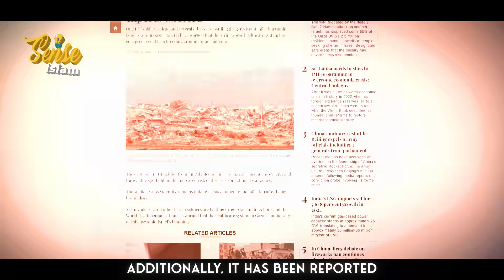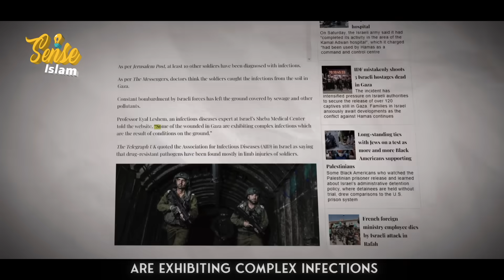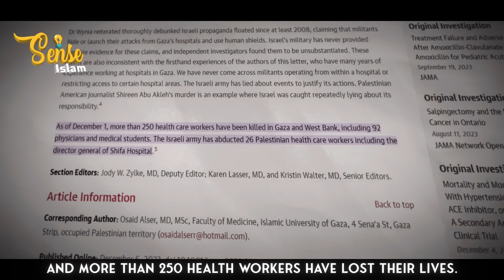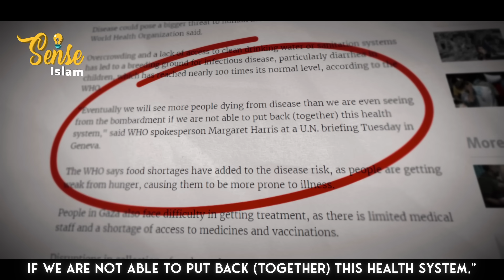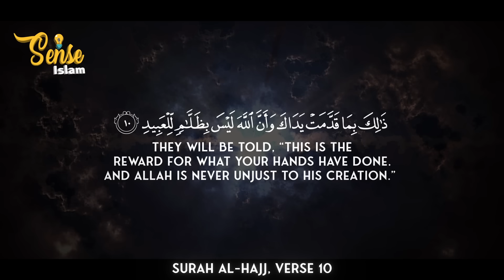ALLAH’S ANGER FALLS ON ISR4ELI SOLDIERS